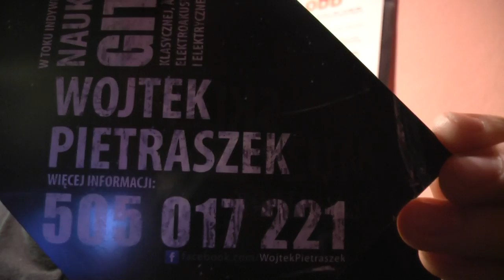Zapisz się na lekcje gitary przez SKYPE